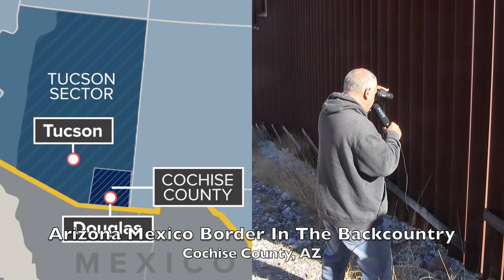Arizona/Mexico Border Fence - Then No Fence - Illegals Come Right In!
Tom Trento and The United West team went to the Cochise County Arizona border with Mexico to gain a full understanding of our countries border situation.

In this video you will see how vital it is for America's national security interests to have a completed 24-foot border fence/barrier.

Mexican cartels are utilizing our porous border, as seen in this video, to illegally bring in cocaine, fentanyl, marijuana, and human cargo.

I say cargo because these illegal immigrants pay the cartels $6,000 per person to have the cartels provide a 'coyote' to deliver them across the border.

If an illegal can not pay the cartel they will have these individuals pay off their debt as sex slaves, mules, or any services the cartel wants of their human slaves.

You will see how easy it is to breach our borders in some areas. The problems of drugs and human trafficking have reached epidemic proportions endangering U.S. Citizens living on the border, putting law enforcement at risk, and the illegal aliens who become victims of the cartels.

There are no winners here and a strong border security system will help not only us American's but also the exploited illegals not willing to immigrate legally to the United States.

Now you've seen the border without filtering so you can make up your own mind.

Donate to The United West so we can bring this outstanding content.

God Bless America and God Bless our Troops and Law Enforcement.

One Team One Fight